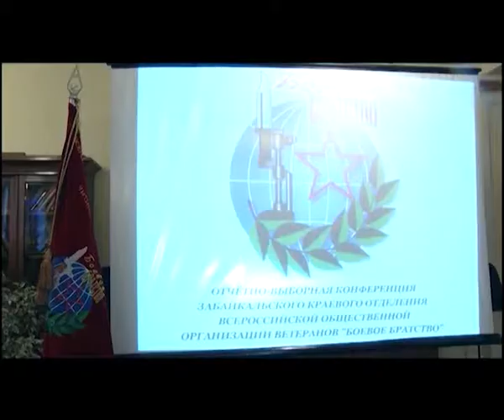Всероссийской общественной организации ветеранов «Боевое братство» исполнилось 15 лет